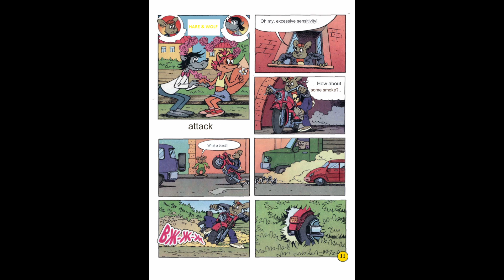Nu Pagadi comics episode 17